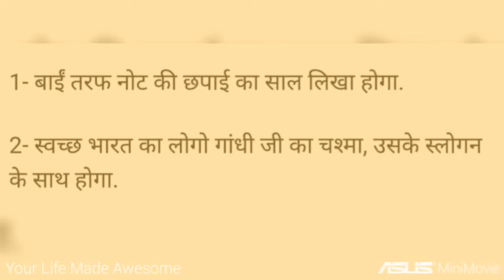How To Know Original 500 RS. Note Currency